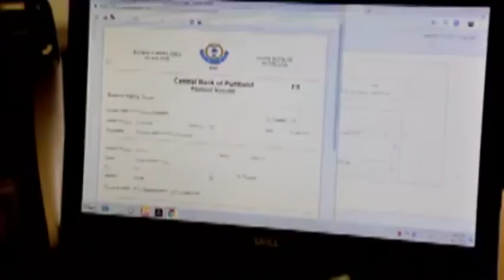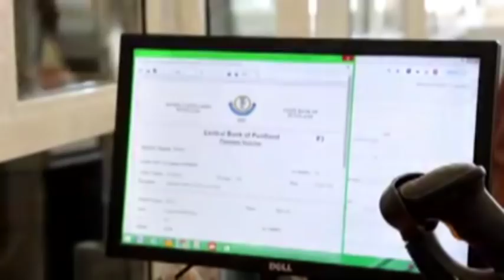Warar Deg Deg ah: Sababtii Yaabka laheyd ee uu Wasiir Geelle isku casilay & Dagaalka USA..